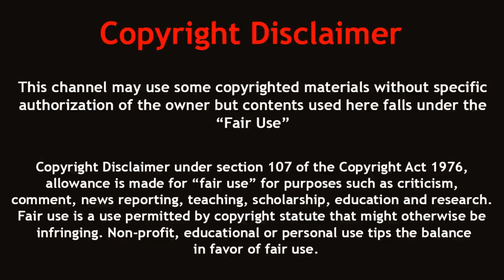পৃথিবীর ইতিহাসের সবচেয়ে বড় কুমীর "Sarcosuchus" | Largest Crocodile In The World ever existed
Around 13 million years ago, during the cretacious period, Sarcosuchus was the biggest crocodile that ever roamed on planet earth. They were believed to be 40 feet long and weigh around 10 tonnes. To have an idea how big they were, world's biggest alive crocodile ever found was 20 feet long and weigh 1 ton. What was interesting about sarcosuchus that their skeleton never stop to grow and therefore some scientist believe that they could be around 60-80 feet long.

Sarcosuchus is an extinct genus of crocodyliform and distant relative of living crocodylians that lived during the Early Cretaceous, from the late Hauterivian to the early Albian, 133 to 112 million years ago of what is now Africa and South America.